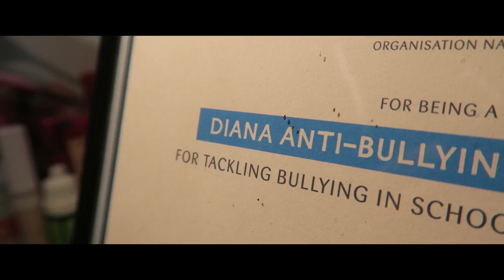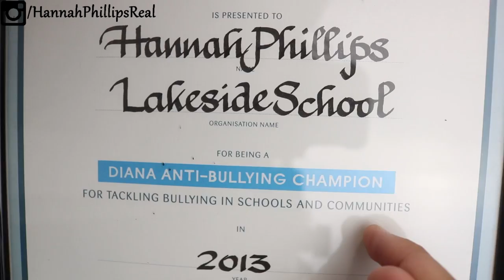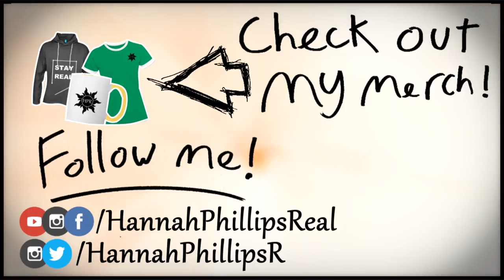How I Got TWO Princess Diana Awards!!! | Hannah Phillips Real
🔲 How I Got TWO Princess Diana Awards!!!
🔲 How I Got A Princess Diana Award
🔲 Princess Diana Award

► Daily Instagram Shoutout: ayjaymccarthy

I have two Princess Diana Awards, here is a little statement from The Princess Diana Award Scheme -
The Diana Award is given out in Diana, Princess of Wales’ name to young role models who are selflessly transforming the lives of others. We are looking to recognise young people going above and beyond in their daily lives to create and sustain positive change.
Nominate someone in DianasLegacy

Princess Diana was the mother of HRH Prince William, Duke of Cambridge and HRH Prince Harry. She tragically lost her life in a car crash in Paris in 1997, at age 36.

Diana didn’t just accept the world around her for the way it was and she used her role in the public eye to help causes that many others overlooked. She also believed in the power of young people to change the world and that young people should be supported to make sure they reach their full potential.

Her passion led her to become involved in helping a number of charities such as the International Campaign to Ban Landmines, advocating the rights of the homeless, supporting the disabled and ill children through Great Ormond Street Hospital, breaking down the stigma of the HIV/AIDS virus and many more. Overcoming many personal challenges in her life and intense scrutiny from the rest of the world, Diana was proof that it is still possible to achieve and surpass the expectations placed on you by other people.

The Diana Award is given out to selfless young role models who, like Diana, are transforming the lives of others and creating and sustaining change positive change in their communities and around the world. There are currently 47,000 young people around the world who have received The Diana Award, in the late Princess’ legacy. This means, a whole new generation of people are carrying on her work to change the world for the better, sharing the same characteristics Diana was known for in her life: compassion and kindness.

► Music ◀️

▶️ My Story ◀️